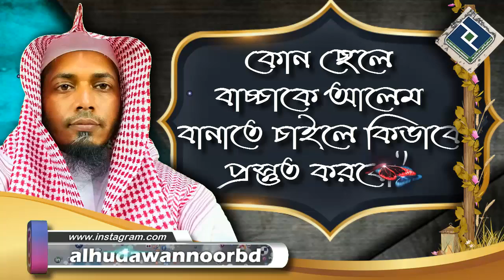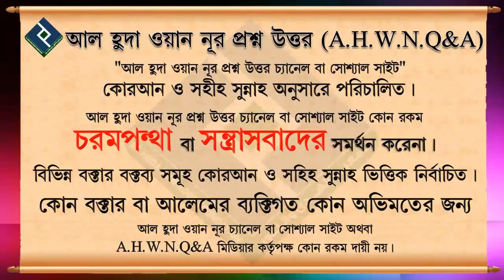কোন ছেলে বাচ্চাকে আলেম বানাতে চাইলে কিভাবে প্রস্তুত করবো ᴴᴰ┇শাইখ সাইফুল্লাহ আল মামুন মাদানী